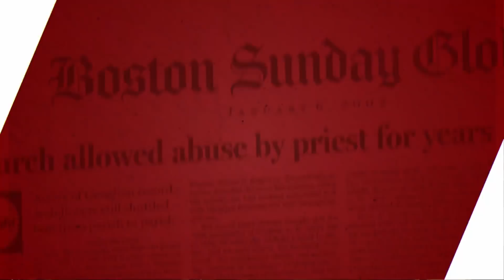Catholic — Headlines — December 15th, 2021